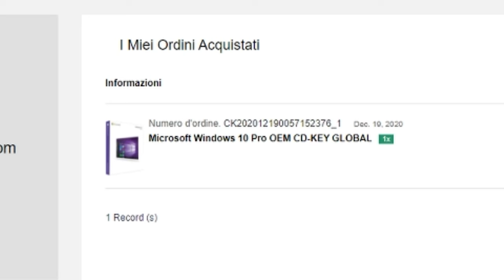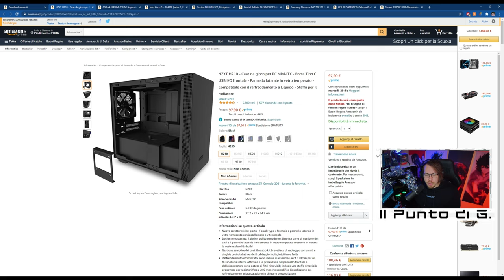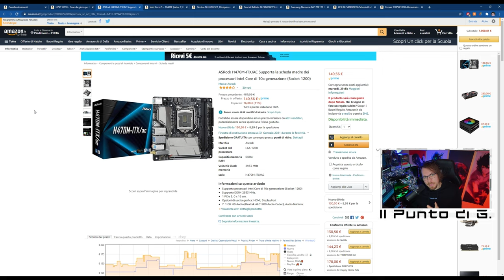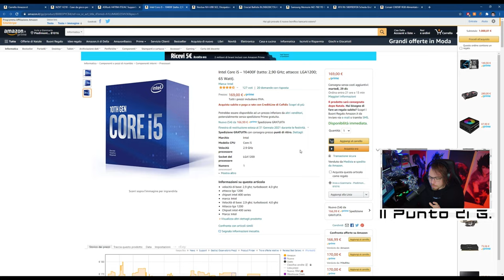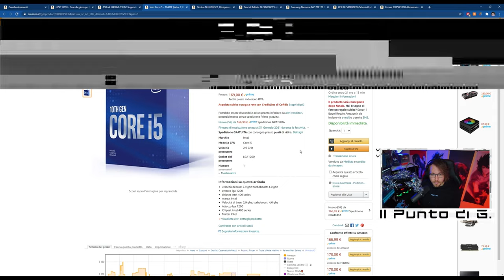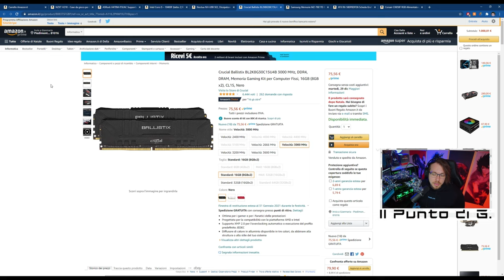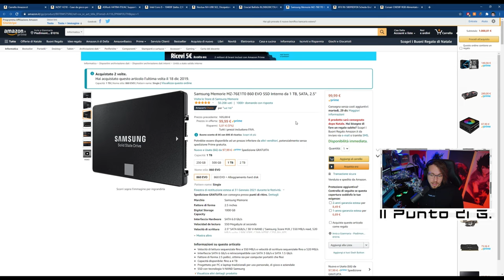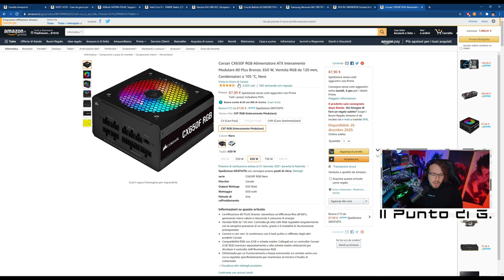Configurazione PC da 1000€ FINE 2020 / INIZIO 2021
CONFIGURAZIONE DEL VIDEO

1.671K Views - Mar 5, 2024
76% . 7.62K/10K